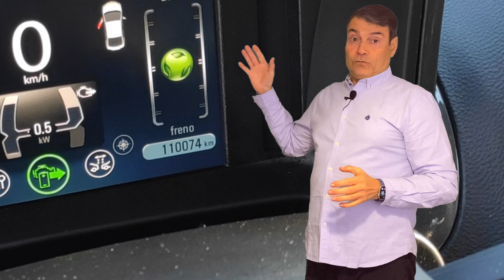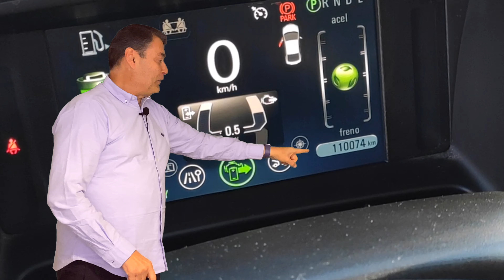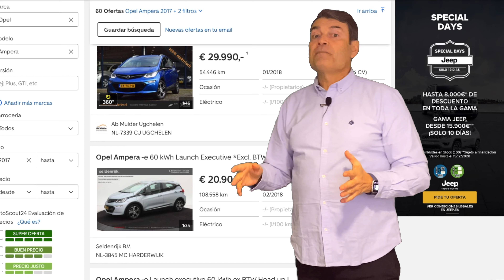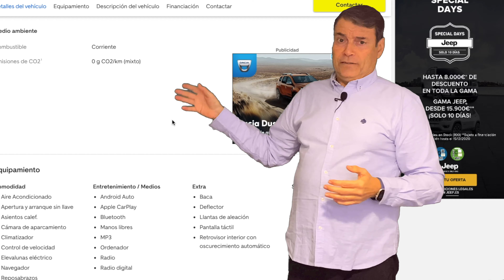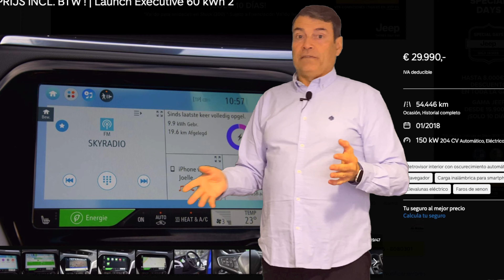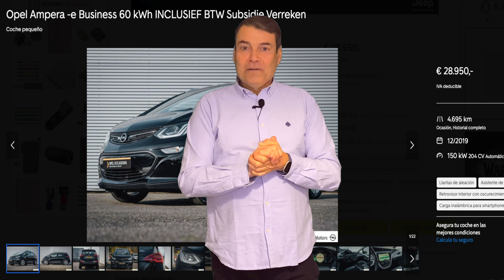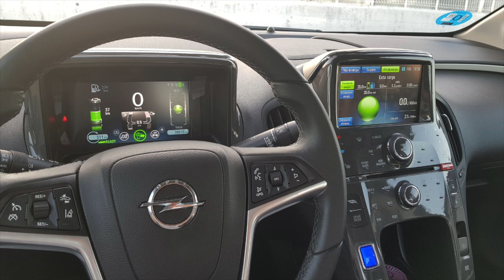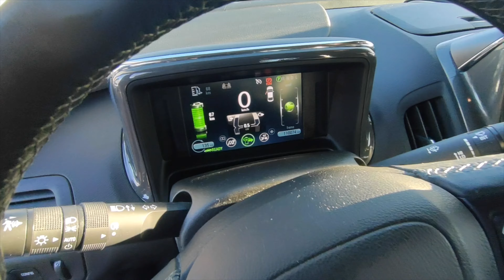OPORTUNIDADES Opel Ampera 2013 / Ampera-e 2017 ¿Con cuál te quedas...?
""""""""""""""""""""""""""""""""""NO DISPONIBLES"""""""""""""""""""""""""""

Seguimos con nuestra expansión para que muchos de vosotros deis el paso a la Movilidad Eléctrica.

Fomento y divulgo la Movilidad Eléctrica.

Programa de referidos finalizado, hasta nuevo aviso.

1.500 kms de Supercarga GRATIS al hacer tu pedido de un Tesla Model Y Model 3 Model S Model X

ES_To Be Wilder (Instrumental Version) - DJ Mayson
ES_Find Passion - DJ Mayson
ES_Up and Try - DJ Mayson
ES_To Be Wilder - DJ Mayson

Prueba un mes GRATIS.